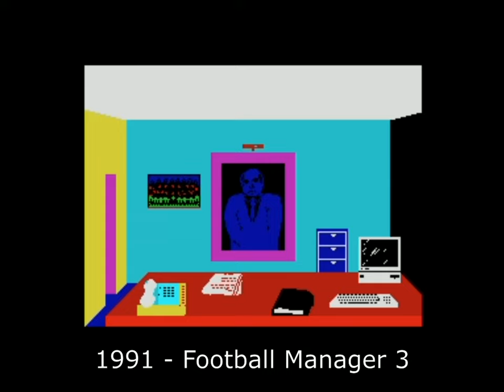ZX Spectrum: THE 100 BEST GAMES all years 1982-1992, episode 10 of 11 - 1991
We bring here the 100 best games from 1991. In this year the ZX Spectrum still had full support. About 100 fewer games were released compared to 1990, but still a great selection of all kind of genres were available, and Amstrad still had the ZX Spectrum +2B in production.

0:00 Intro screen
0:03 Extreme (Digital Integration)
0:10 Chevy Chase (Hi-Tec Software Ltd)
0:17 Dizzy 5: Spellbound (Code Masters Ltd)
0:24 Dirt Track Racer (Zeppelin Games Ltd)
0:31 Lemmings (Psygnosis Ltd)
0:38 Alien Storm (U.S. Gold Ltd)
0:45 Hudson Hawk (Ocean Software Ltd)
0:52 SWIV (Storm Software)
0:59 Mega Phoenix (Dinamic Software)
1:06 Super Monaco Grand Prix (U.S. Gold Ltd)
1:13 Shadow Dancer (U.S. Gold Ltd)
1:20 Rod-Land (Storm Software)
1:27 Hero Quest (Gremlin Graphics Software Ltd)
1:34 Smash TV (Ocean Software Ltd)
1:41 Miami Cobra GT (Players Software)
1:48 Tornado ECR (Code Masters Ltd)
1:55 The Hunt for Red October (Grandslam Entertainments Ltd)
2:02 Hobgoblin (Atlantis Software Ltd)
2:09 Santa’s Xmas Caper (Zeppelin Games Ltd)
2:16 Adventurer (T & T Software)
2:23 Avalanche (CCS)
2:30 Miami Chase (Code Masters Ltd)
2:37 Axons (Sofware Saur)
2:44 Pick’n Pile (Ubi Soft Ltd)
2:51 Captain Planet (Mindscape International Inc)
2:58 Riptoff (Your Sinclair)
3:05 Soccer Rivals (Cult Games)
3:12 Hero Quest – Return of the Witch Lord (Gremlin Graphics Software Ltd)
3:19 Championship Run (Impulze)
3:26 Sky High Stuntman (Code Masters Ltd)
3:33 Double Dragon 3 (Storm Software)
3:40 Tai Chi Tortoise (Zeppelin Games Ltd)
3:47 Devastating Blow (Devastating Blow)
3:54 Spooky Castle (Atlantis Software Ltd)
4:01 Hawk Storm (Players Software)
4:08 Moontorc (Atlantis Software Ltd)
4:15 Toyota Celica GT Rally (Gremlin Graphics Software Ltd)
4:22 F1 Tornado Simulator (Zeppelin Games Ltd)
4:29 Bubble Dizzy (Code Masters Ltd)
4:36 Sharkey's Moll (Zeppelin Games Ltd)
4:43 The Simpsons: Bart vs. the Space Mutants (Ocean Software Ltd)
4:50 Total Recall (Ocean Software Ltd)
4:57 Navy Seals (Ocean Software Ltd)
5:04 Night Shift (U.S. Gold Ltd)
5:11 Kamikaze (Code Masters Ltd)
5:18 Turrican II (Rainbow Arts)
5:25 CJ's Elephant Antics (Code Masters Ltd)
5:32 Slightly Magic (Code Masters Ltd)
5:39 Dizzy Down the Rapids (Code Masters Ltd)
5:46 Peking (Your Sinclair)
5:53 F-16 Combat Pilot (Digital Integration)
6:00 Switchblade (Gremlin Graphics Software Ltd)
6:07 Blam (Control Software)
6:14 Final Fight (U.S. Gold Ltd)
6:21 Robozone (Image Works)
6:28 Mercs (U.S. Gold Ltd)
6:35 Predator 2 (Image Works)
6:42 Insector Hecti in the Interchange (Hi-Tec Software Ltd)
6:49 Seymour - Take One! (Your Sinclair)
6:56 Helter Skelter (Audiogenic Software Ltd)
7:03 Football Manager 3 (Addictive Games Ltd)
7:10 750cc Grand Prix (Code Masters Ltd)
7:17 Gauntlet III: The Final Quest (U.S. Gold Ltd)
7:24 Reaper (Ubi Soft Ltd)
7:31 Downtown (Atlantis Software Ltd)
7:38 Ceasefire (Sinclair User)
7:45 Ethnipod (Your Sinclair)
7:52 Mystical (Infogrames)
7:59 Hydra (Domark Ltd)
8:06 Panic Dizzy (Code Masters Ltd)
8:13 Lone Wolf: The Mirror of Death (Audiogenic Software Ltd)
8:20 Super Seymour Saves the Planet (Code Masters Ltd)
8:27 Back to the Future Part III (Image Works)
8:34 3D Grand Prix (Zeppelin Games Ltd)
8:41 Darkman (Ocean Software Ltd)
8:48 Quick Draw McGraw (Hi-Tec Software Ltd)
8:55 Scooby-Doo and Scrappy-Doo (Code Masters Ltd)
9:02 Road Runner and Wile E. Coyote (Hi-Tec Software Ltd)
9:09 Skull & Crossbones (Domark Ltd)
9:16 Terminator 2: Judgment Day (Ocean Software Ltd)
9:23 Pit-Fighter (Domark Ltd)
9:30 Popeye 2 (Alternative Software Ltd)
9:37 CJ in the USA (Code Masters Ltd)
9:44 Spike in Transylvania (Code Masters Ltd)
9:51 Turbo Kart Racer (Players Software)
9:58 Paris to Dakar (Code Masters Ltd)
10:05 Top Cat in Beverly Hills Cats (Code Masters Ltd)
10:12 Teenage Mutant Hero Turtles:  The Coin-Op (Image Works)
10:19 Lop Ears (Players Software)
10:26 Tarzan Goes Ape (Code Masters Ltd)
10:33 Mountain Bike 500 (Code Masters Ltd)
10:40 Loopz (Audiogenic Software Ltd)
10:47 Round the Bend! (Impulze)
10:54 Viz: The Computer Game (Virgin Games Ltd)
11:01 Jonny Quest (Hi-Tec Software Ltd)
11:08 Seymour Goes to Hollywood (Code Masters Ltd)
11:15 Judge Dredd (Virgin Games Ltd)
11:22 Kentucky Racing (Alternative Software Ltd)
11:29 WWF WrestleMania (Ocean Software Ltd)
11:36 The Light Corridor (Infogrames)
11:43 Exterminator (Audiogenic Software Ltd)